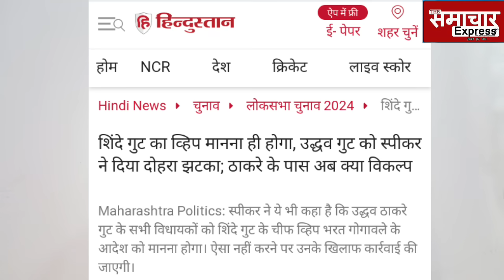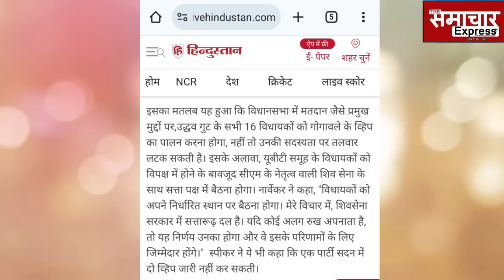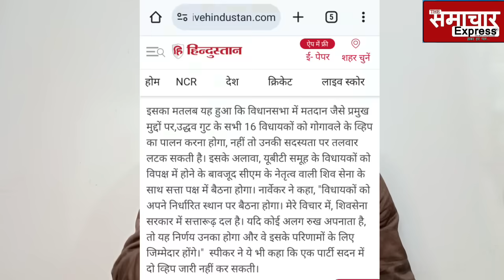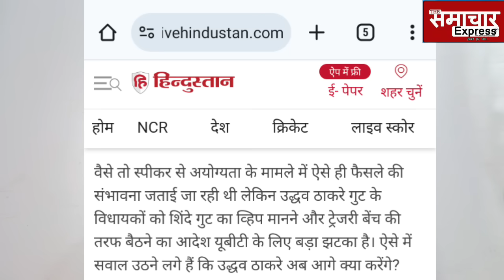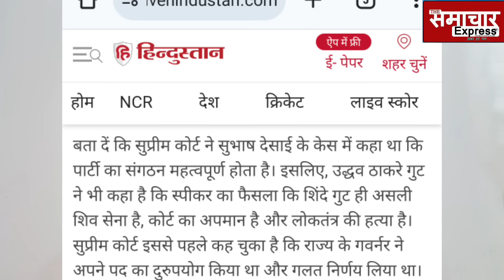उद्धव गुट के खिलाफ स्पीकर केफैसले का विधासभा में खुल गयाखेल, बीजेपी-शिंदे ने कर दी हद..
उद्धव गुट के खिलाफ स्पीकर के
फैसले का विधासभा में खुल गया
खेल, बीजेपी-शिंदे ने कर दी हद..
उद्धव ठाकरे के खिलाफ स्पीकर और सीएम एकनाथ शिंदे की साजिश का फूटा भांडाअब तो विधानसभा में भी खेल...
Maharashtra vidhansabha speaker rahul narwekar uddhav thackeray, ekanath shinde, new plan of bjp against uddhav thakrey
उद्धव ठाकरे ने उड़ाई चुनाव आयोग की नींद, भेजी ऐसी चिट्ठी कि CEC राजीव कुमार के भी उड़े होश
Uddhav thackeray writes letter to election commission on pm modi and amit shah mentioned bala saheb thackeray
सुप्रीम कोर्ट के फैसले से पहले ही चुनाव आयोग में हो गया था खेल, अब चुनाव आयुक्त से उम्मीद बेमानी
Loksabha election 2024 no change in election commission arun goyal ec appointment is still a big question by supreme court.

2000 करोड़ में Shiv sena के सौदे के खुलासे से घबराए BJP shinde , चुनाव आयोग के फैसले बचाने भागे कोर्ट